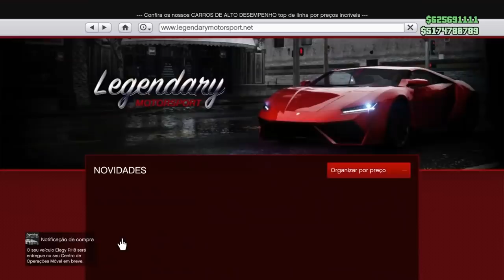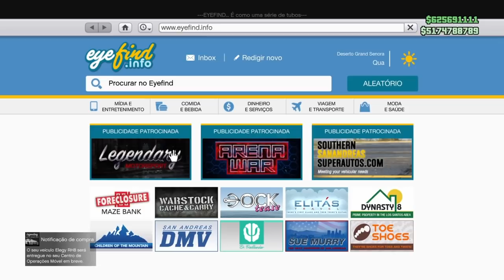GTA 5 SOLO MONEY GLITCH *WORKS NOW!* - Make MILLIONS 1,800,000$ Every 3Min (GTA V Money Glitch Solo)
GTA 5 SOLO MONEY GLITCH *WORKS NOW!* - Make MILLIONS 1,800,000$ Every 3Min (GTA V Money Glitch Solo) | bug de duplicar carros sem ajuda no GTA Online | Glitch Dinheiro Infinito Funcionando Agora | Mais Dicas! PS4 | Para Xbox One

Este vídeo "GTA 5 Money Glitch" mostra uma falha de duplicação de carro SOLO GTA 5 que está funcionando agora! Este Glitch de duplicação do GTA 5 permitirá que você duplique qualquer carro que quiser, mas eu deixo você saber quais são os melhores carros para usar. Este GTA 5 Money Glitch vai fazer você ganhar muito dinheiro! Divirta-se com este GTA 5 Money Glitch 1.46!
★Benefícios para membros do Club:
1) Comando Exclusivo HUNTERS CLAN CLUB (Podendo jogar comigo no PS4)
2) Grupo de Mensagem Exclusivo para falar comigo (PSN);
3) Acesso exclusivo a um selo nos comentários e no bate-papo ao vivo;
4) Emojis personalizados para bate-papo ao vivo.

★Músicas intros:
1° Starset - It Has Begun
1° Arman Cekin - Sever The Ties (ft. Esther Sparkes)
2° Veorra Strangers
★Músicas Fundo (SHARE FACTORY):
1° TMPSTEDgweedVNMSTRD1
1° SHIVERS
2° BEAUTIFUL DAY